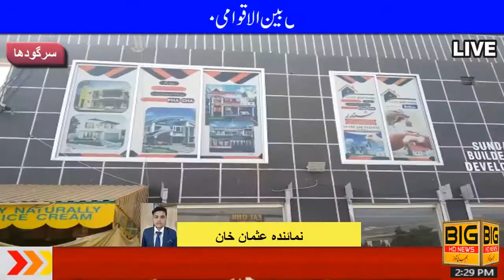congratulated the successful efforts of CO Haji Zulfiqar Bhatti and Chaudhry Sikandar Hayat Bhatti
petrol strike in pakistan
comedy programe
kukri chor darama
5g faradhiye
5g frad
breaking news